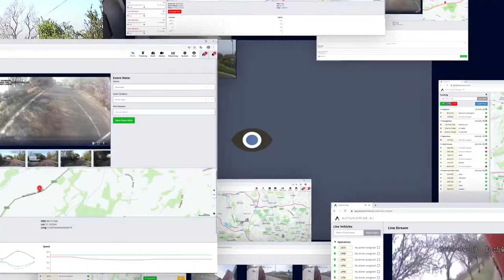Webfleet and VisionTrack HD 360° fleet camera integration | Communicate Better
It's time to bring Webfleet telematics and Visiontrack video tracking together.

Our fully integrated 360-degree Webfleet and VisionTrack camera solution:

✓  Helps keep drivers safe
✓  Protects fleets against false insurance claims
✓  Offers insight into critical events
✓  Prevents accidents and enhances efficiency